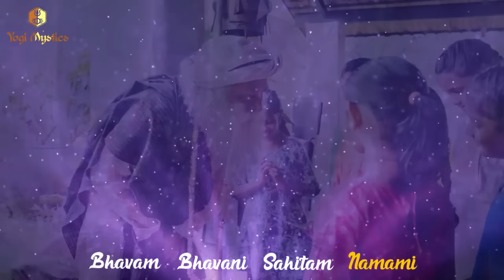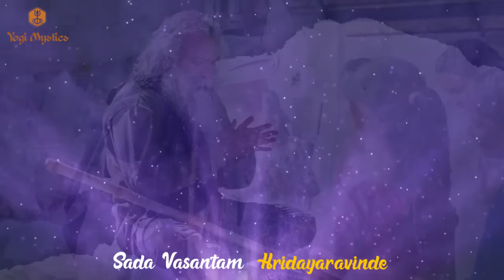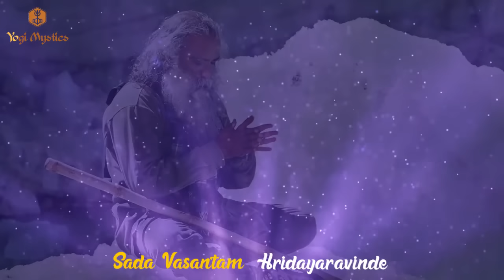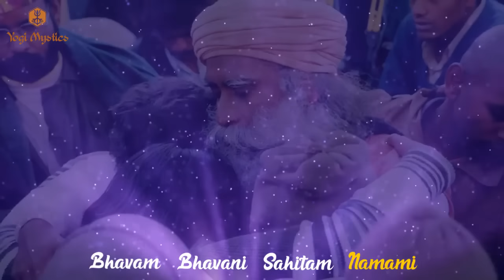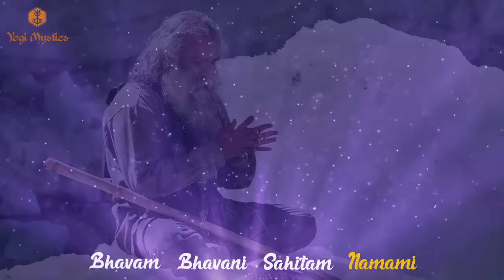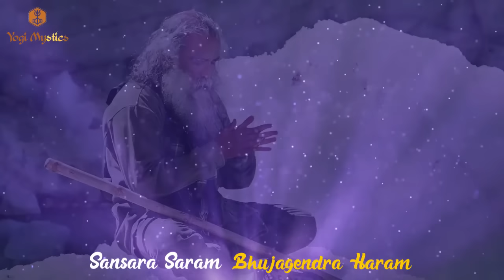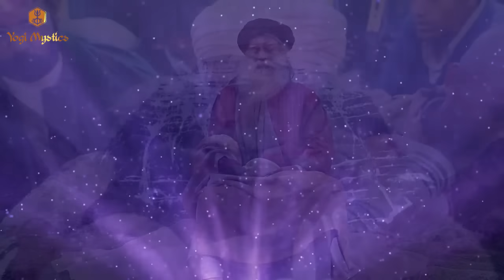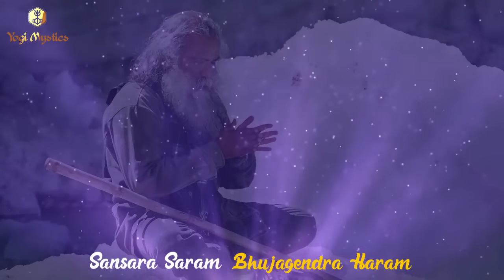Karpur Gauram Chant | Sacred Sanscrit Mantra | 3 Hours | Sadhguru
📌For More Comfort During Yoga and Meditation...
    Handwoven Organic Cotton Yoga & Meditation Mats

⚑Sadhguru's  BOOKS :
Karma: A Yogi's Guide to Crafting Your Destiny
Adiyogi: The Source of Yoga
Inner Engineering: A Yogi's Guide to Joy
Eternal Echoes - A Book Of Poems (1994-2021)

Karpur Gauram Karunavtaaram is an ancient Sanskrit sloka related to Lord Shiva.
It is found in Yajurveda Sloka Karpur Gauram Karunavataram |
Sansara Saram Bhujagendra Haram ||
Sada Vasantam Hridayaravinde |
Bhavam Bhavani Sahitam Namami ||
Meaning - I salute the merciful Bhava (i.e. Shiva), and his consort Sati, Adorned with the necklace of the serpent.

Word to word meaning-
Karpur Gauram : The one who is as pure as camphor(karpur)
Karuna avatar : The avatar full of compassion
Sansara Saram : The one who is the essence of the world
Bhujagendra haram: The one with the serpent king as his garland
Sada vasantam : Always residing Hridaya arvinde: In the lotus of the heart Bhavam Bhavani: Oh Lord and Goddess (Sati: wife of Shiva)
Sahitam Namami: I bow to you both

कर्पूरगौरं करुणावतारं संसारसारम् भुजगेन्द्रहारम् ।

1)This video has no negative impact on the original works (It would actually be positive for them). 2)This video is also for teaching purposes. 3)It is not transformative in nature. 4)I only used bits and pieces of videos to get the point across where necessary.

Yogi Mystics does not own the rights to these video clips.